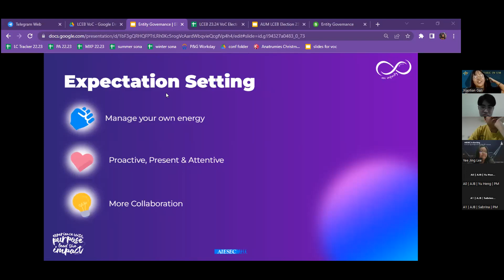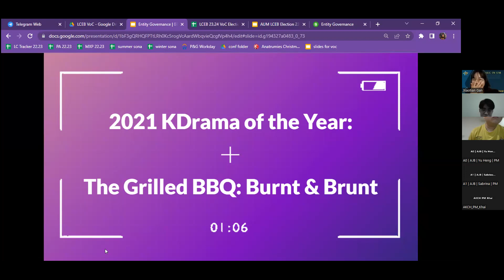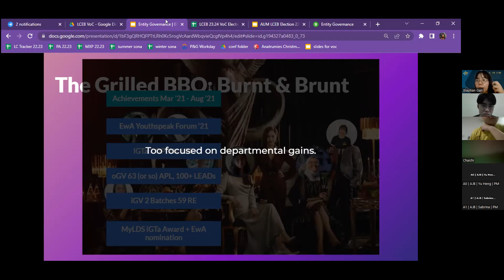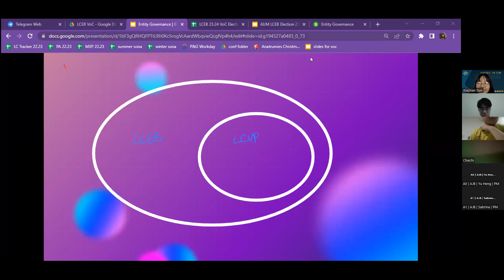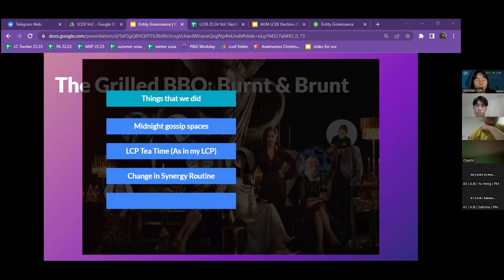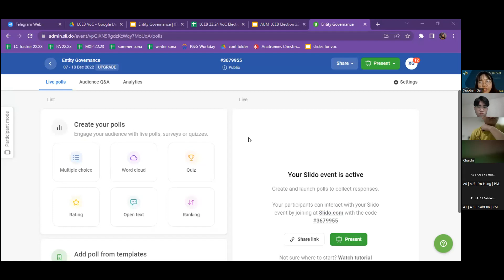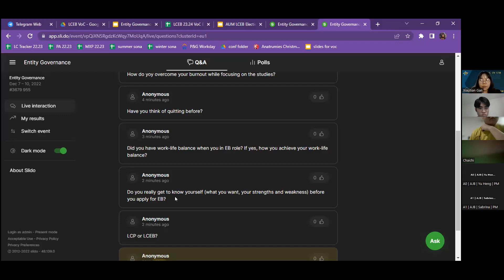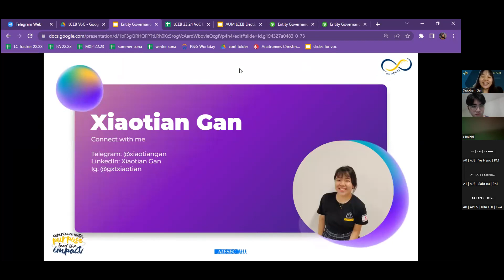EB Academy 2022: Entity Governance (LCEB vs LCVP)